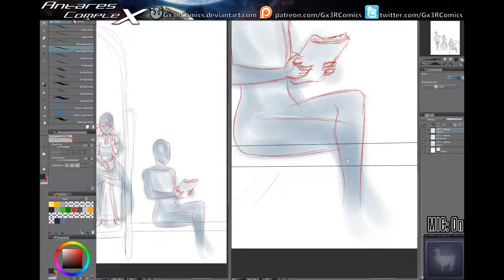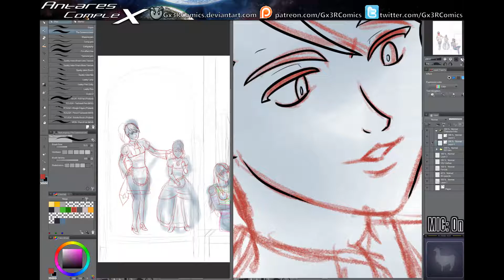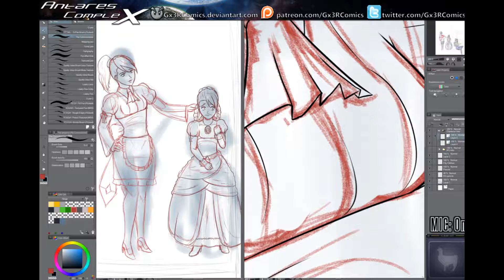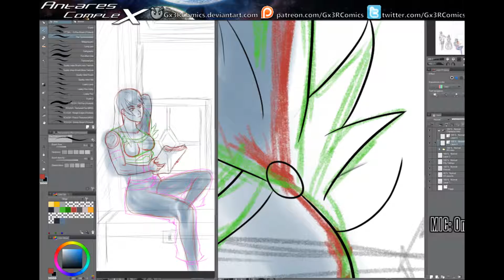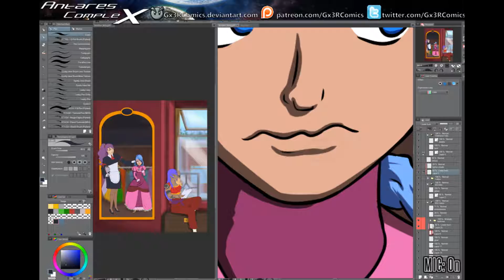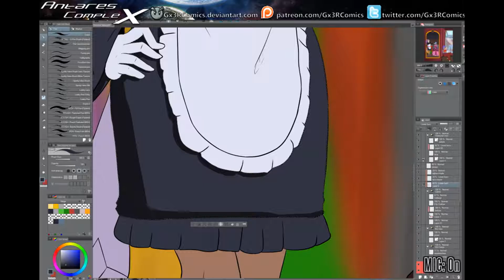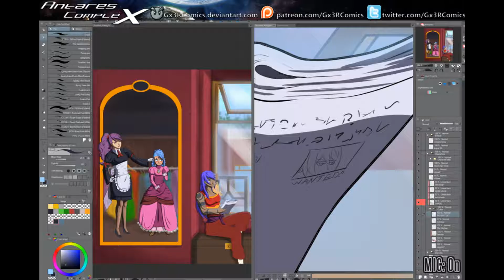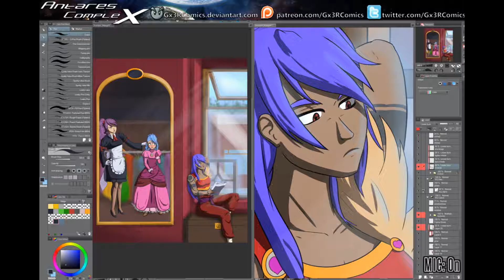Commission: A day in the shop, timelapse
A commission for ANONYMOUS.
Elly sits by the window waiting for her brother to finish up with one of the two shop owners. This was a heck of a project, I recorded the making of most of it and I'll probably crunch it up on youtube soon.

Here's what ANON wrote about this particular commission
"She really outdid herself this time. She had forgotten how long she had been working on it, but the sight before her made it all worth it. She looked over the proper young lady before her, looking ever so shy and pretty in her best dress yet.

"She's been through this song and dance before, watching the young lady fidget and sneak glances at herself in the mirror. Of course, she does this between her shy glances at the ground, at the racks around her, or at her older sister sitting near the mirror. The older sister knows the drill as well, taking the time to read up on the news while the younger one warms up to her current attire. The maid smiles slyly, watching the proper young lady and knowing exactly the reason for her shyness. Not that anyone peeking into the store would be able to tell what's hidden underneath that beautiful layer of feminine beauty"

"The young one's mouth opens, then shuts. The maid perks up, knowing that her favorite words are coming soon. The words that make all of this SO worthwhile to her. All the time she spent fussing and fixing up this young rugged tinkerer into the beautiful and proper lady before her would finally pay off. The young lady looks up at her, blushing so cutely. Not a hint of the young boy can be seen under that beauty and grace. His mouth finally opens and says..."
End the commissioner's dialogue

So, yeah exactly what you think is going on, not my thing but WHATEVER it's all cool. Just to really make matters more confusing Elly was a guy till she was blessed with incredible power from becoming a Knight of Hearts, unfortunately it also made him a lady. Not the typical knight of hearts who wear fine dresses with armor, she's more keen on whatever she wants. Considering her skin is really tough because of the change it's not a big deal.